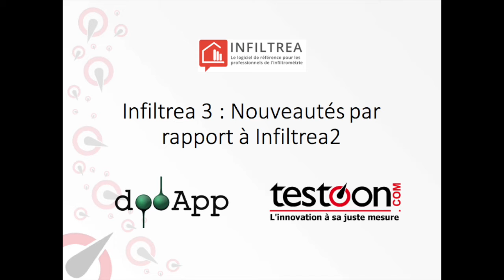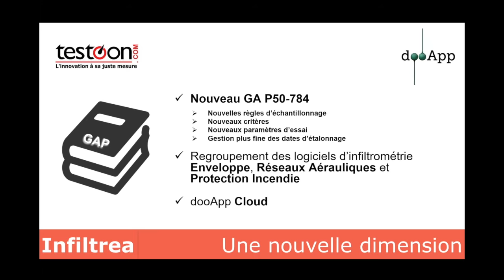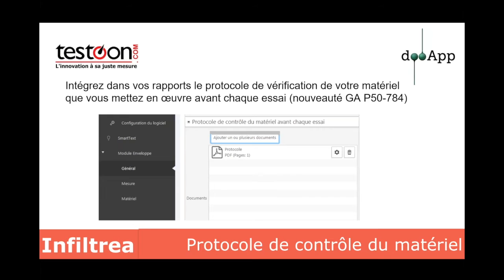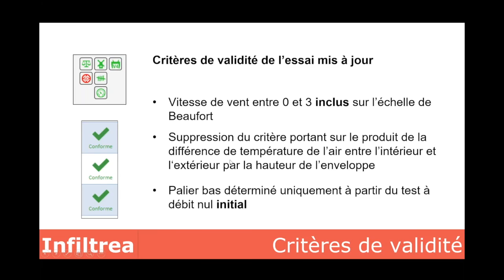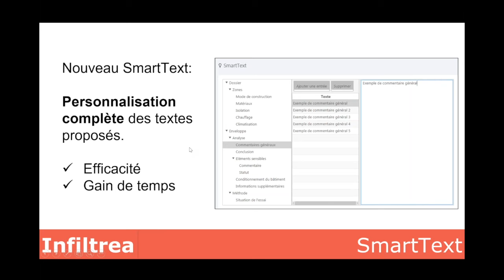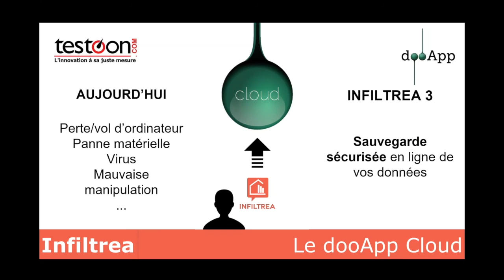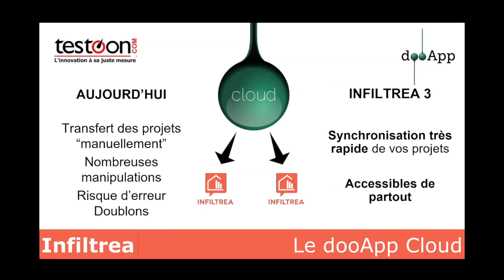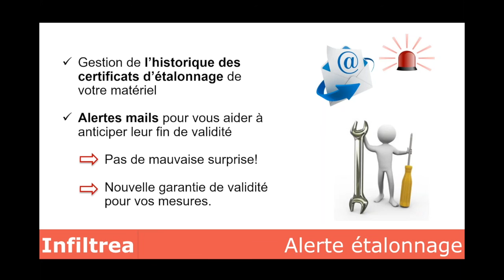Infiltrea 3 : présentation des nouveautés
Présentation des différences entre le logiciel Infiltrea 3 et Infitlrea 2 : adaptation au nouveau GA P50-784, historique des étalonnages, services Cloud ...